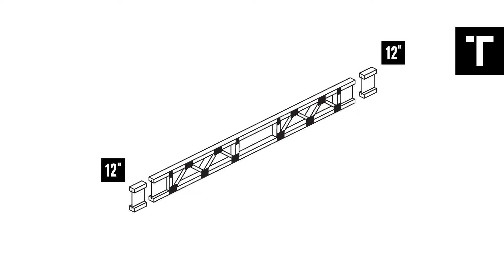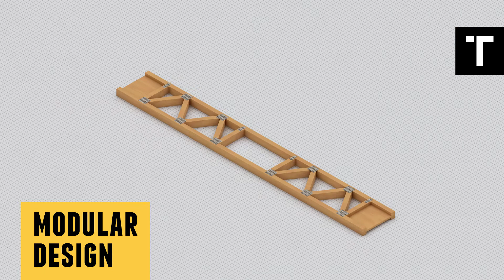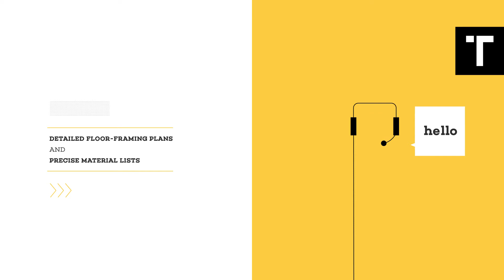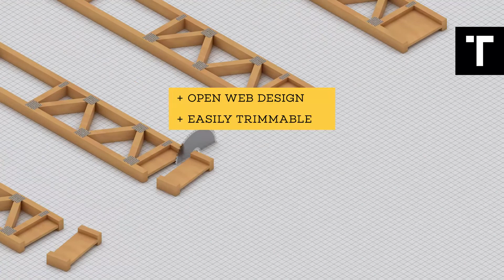TrimJoist® - Engineered, Open-Web, Trimmable Floor Joists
TrimJoist® is the marriage of an open-web floor truss and a trimmable, wooden I-joist, bringing the best features of each to the relationship. As the name TrimJoist® indicates, our product can be trimmed on the construction site for a custom fit. No more custom-made floor trusses!

TrimJoist® floor truss products are used by discerning builders, contractors, and remodelers and specified by leading architects, engineers, and designers. The TrimJoist® can be quickly incorporated into any house plan and is the first step to a floor system with superior quality and superior support.